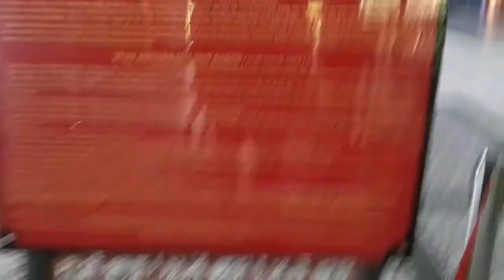Trải Nghiệm Tuyến Cáp Treo Mới Tại Núi Bà Đen Tây Ninh, Một Mình Rong Chơi, Khám Phá Núi Bà Đen - P3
Trải Nghiệm Tuyến Cáp Treo Mới Tại NúiBàĐen TâyNinh.

Mời các bạn cùng mình rong chơi nhé!

Hiện nay, để tham quan khu du lịch Núi Bà Đen, du khách có hai lựa chọn: sử dụng hệ thống cáp treo Bà Đen mới đi vào hoạt động từ đầu năm nay, thuộc khu du lịch Sun World BaDen Mountain do Sun Group đầu tư xây dựng hoặc tuyến cáp cũ và hệ thống xe ống trượt của Công ty cổ phần Cáp treo núi Bà Tây Ninh.

Hiện tại, hệ thống cáp treo Bà Đen mới của Sun Group, với hai tuyến cáp lên đỉnh núi và lên chùa Bà vẫn tiếp tục hoạt động bình thường để phục vụ nhu cầu của du khách tới khu du lịch Núi Bà Đen. Chỉ có hệ thống cáp treo cũ và xe trượt ống thuộc Công ty cổ phần Cáp treo núi Bà Tây Ninh là tạm dừng hoạt động đến hết ngày 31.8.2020.

Hai tuyến cáp mới bao gồm tuyến cáp Vân Sơn đưa du khách từ chân núi lên đỉnh núi, rút ngắn thời gian leo bộ vất vả theo đường núi từ 2 tiếng xuống còn 8 phút; tuyến cáp Chùa Hang đưa du khách tới quần thể Chùa Bà với công suất gấp đôi tuyến cáp cũ và thời gian di chuyển chỉ khoảng 5 phút.

Không chỉ rút ngắn thời gian di chuyển, đem đến hành trình hấp dẫn hơn cho du khách trên đường tới Chùa Bà hay chinh phục đỉnh cao được mệnh danh nóc nhà Nam Bộ, hiện giá vé của 2 tuyến cáp cũng đang được khu du lịch Sun World BaDen Mountain áp dụng mức giá trọn gói đặc biệt hấp dẫn.

Theo đó, thay vì mua vé cho 2 tuyến cáp treo riêng, du khách có thể mua trọn gói gồm 1 vé khứ hồi lên đỉnh Bà Đen và 1 vé khứ hồi lên Chùa Bà với mức giá giảm 25% so với giá mua lẻ. Cụ thể, giá vé trọn gói cho người lớn và trẻ cao từ 1,4m là 300.000 đồng/vé khứ hồi, vé cho trẻ từ 1-1,4m là 150.000 đồng/vé khứ hồi, miễn phí cho trẻ em dưới 1m. Mức vé trọn gói được áp dụng từ nay cho đến hết 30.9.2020.

Riêng với du khách là người Tây Ninh, giá vé giảm sâu chỉ còn 150.000 đồng/vé khứ hồi, ưu đãi này sẽ áp dụng đến hết 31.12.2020. Để được hưởng ưu đãi, khi mua vé, du khách chỉ cần xuất trình CMND/hộ khẩu/hộ chiếu/giấy khai sinh... hoặc các giấy tờ tùy thân chứng minh là người địa phương.

Cùng chia sẻ bài và dùng nông sản Việt dưới mọi hình thức,... là cách bạn giúp bà con nông dân, ngư dân Việt Nam. Bạn giúp nông sản Việt Nam mình vươn xa!

Khi mua và sử dụng sản phẩm của Global Garden, bạn yên tâm về chất lượng sản phẩm. Ngoài ra bạn đã cùng Global Garden phát triển nông sản Việt, giúp bà con nông dân/ngư dân. Và cùng Global Garden thực hiện các chương trình từ thiện ý nghĩa!

Hạt tiêu của Global Garden không chỉ là gia vị, nó còn là món quà ý nghĩa khi đi xa về gần, món quà tặng ý nghĩa và thiết thực nhất. Hạt tiêu của Global Garden hấp thu những tinh túy của vùng đất linh thiên núi Chứa Chan, mang lại Sức khỏe & Bình an & May mắn cho người nhận. Mời quý vị tham khảo các sản phẩm HẠT TIÊU HỮU CƠ của Việt Nam tại

GlobalGarden cung cấp các sản phẩm MẬT ONG HOA CAFE HỮU CƠ từ vùng cafe nổi tiếng Đắk Lắk. Hội tụ những tinh túy của núi rừng cao nguyên núi lửa Tây Nguyên, vì vậy Mật Ong cafe nơi đây rất tốt cho sức khỏe. Mật ong của Global Garden không chỉ tốt cho sức khỏe của bạn, nó còn là món quà ý nghĩa khi đi xa về gần, món quà tặng ý nghĩa và thiết thực nhất. Món quà tặng mang lại Sức khỏe & Bình an & May mắn cho người nhận. Mời quý vị tham khảo các sản phẩm MẬT ONG HOA CAFE HỮU CƠ của Việt Nam tại

CÔNG TY CP GLOBAL GARDEN
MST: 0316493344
ĐC: 95/2/26 Bình Lợi, P.13, Q.Bình Thạnh, TP.Hồ Chí Minh.
Hotline/Zalo: 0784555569 | 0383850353 | 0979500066 hoặc chat trực tiếp: m.me/RauCuQuaSach.vn

Chúng tôi có chuyển hàng (ship) toàn quốc, quý khách có thể thanh toán trước để đặt hàng nhanh chóng hoặc thanh toán cho shipper khi nhận được hàng. Vì vậy quý khách yên tâm về chất lượng sản phẩm.